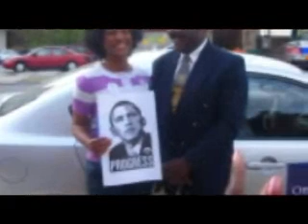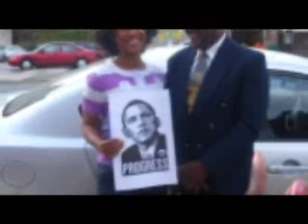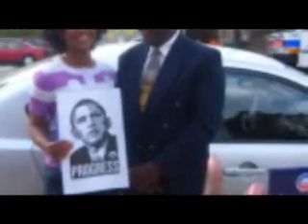Canvassing For Change At the Streets of Philadelphia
Before I founded IAM4OBAMA NEIGHBORS OF ALLAPATTAH I traveled from Miami to Philadelphia (where I became a citizen in 1985) and attended the rally for Obama, held at the Independence Mall in Market Square and subsequently got my hand on training canvassing for Obama at the streets from April 18 to April 23.  The experience was one that I can only describe as a "one in a lifetime opportunity to serve by helping elect Barack Obama as the next president of the United States who has the proven capacity to lead the country out of the mess that the failed domestic and international policies of the administration of George W. Bush has got it involved in.  A mess that John McBush and the "Alaska Prophet" Sarah Palin will worsen.